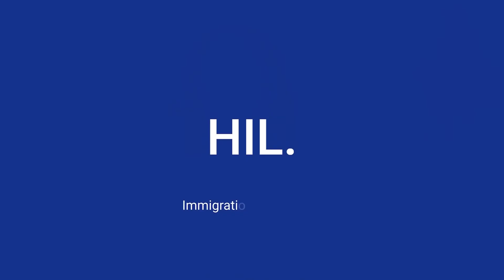Becoming Managing Partner - Amany Ragab Hacking